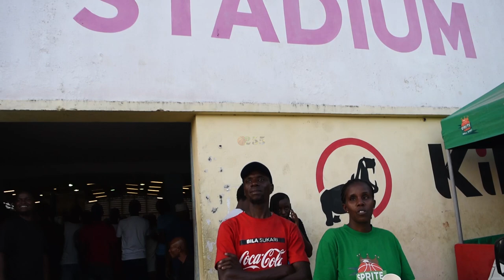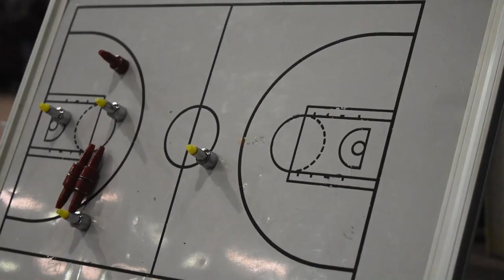Sprite BBall Kings Semis Hyped Up